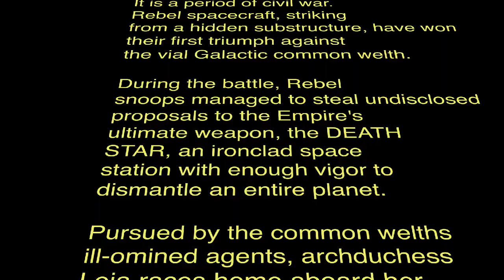Carbon Hostilitys: A Current Yerning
by August O
starwars 10 leek
Theo has smol pp